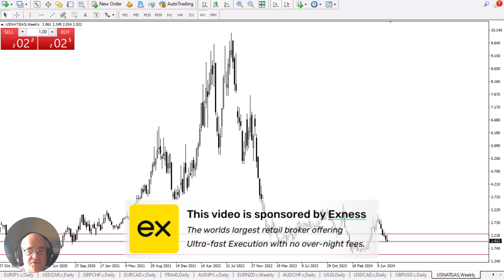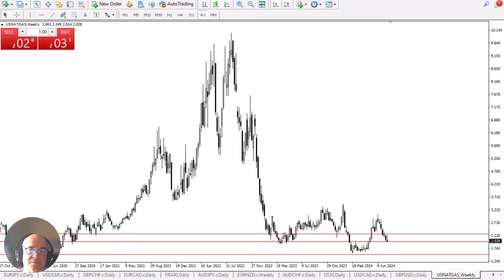Natural Gas Long Term Forecast, Technical Analysis for July 26, 2024, by Chris Lewis for FX Empire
This week has been ugly for natural gas, as we gave up significant gains later on. Because of this, the market looks as if it is ready to challenge the potential support at the $2 level.